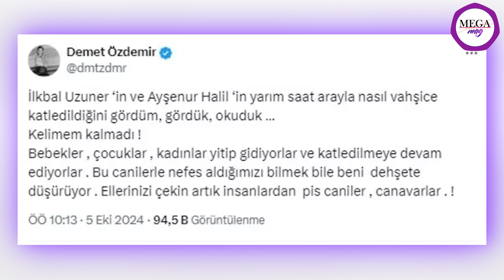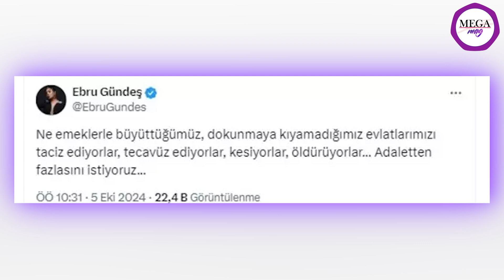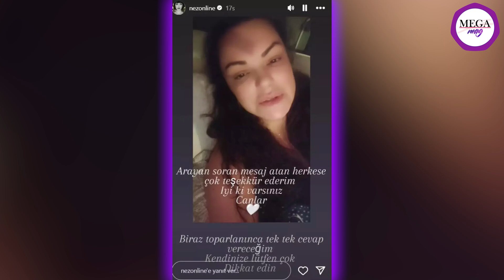Hadise, Demet Özdemir, Ebru Gündeş gibi ünlü isimler korkunç olaya tepki gösterdi: Korkuyoruz!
İstanbul’da yarım saat arayla 19 yaşındaki iki kadın SemihÇelik tarafından vahşice öldürüldü. Ekiplerinin incelemelerinin ardından Semih Çelik’in 15.30 sıralarında eski sevgilisi AyşenurHalil’i Eyüpsultan’da, ardından 16.00 sıralarında İkbalUzuner’i Fatih’e gidip tarihi surlarda vahşice öldürdüğü sonrasındaysa yaşamına son verdiği öğrenildi. Tüm Türkiye'yi ayağa kaldıran bu olaylara ünlü isimlerde sessiz kalmadı. DemetÖzdemir, EbruGündeş, Hadise, GoncaVuslateri gibi isimler sosyal medyada tepki gösterdi. Demet Özdemir sosyal medyadan yaptığı paylaşımında “İlkbal Uzuner‘in ve Ayşenur Halil‘in yarım saat arayla nasıl vahşice katledildiğini gördüm, gördük, okuduk.. Kelimem kalmadı! Bebekler, çocuklar, kadınlar yitip gidiyorlar ve katledilmeye devam ediyorlar. Bu canilerle nefes aldığımızı bilmek bile beni dehşete düşürüyor. Ellerinizi çekin artık insanlardan pis caniler, canavarlar' diyerek öfkesini dile getirdi. Ünlü şarkıcı Ebru Gündeş'te 'Ne emeklerle büyüttüğümüz, dokunmaya kıyamadığımız evlatlarımızı taciz ediyorlar, tecavüz ediyorlar, kesiyorlar, öldürüyorlar... Adaletten fazlasını istiyoruz...' diyerek sert çıktı. Ünlü şarkıcı Hadise Instagram hesabından yaptığın paylaşımda 'Kadınlarımızın korkusuz, özgürce, istediği gibi yaşadığı günleri görmek istiyoruz artık... Korkuyoruz.' ifadelerini kullandı. Ünlü oyuncu Vuslateri de Instagram hesabından yaptığın paylaşımda 'Bütün ülke toplanıp çığlık atsak, bir annenin acısını etmez... Çok üzgünüm. Kahır üstüne kahır.' diyerek tepkisini dile getirdi.

Geri Döndü: Cem Yılmaz'dan Serenay Sarıkaya'nın "Minimalist" Evine Ayan Beyan Gönderme!
Ünlü bir dergi aracılığıyla evinin detaylarını paylaşan Sarıkaya ile deli dolu bir aşk yaşayan CemYılmaz, bir dönem yaptığı paylaşımlarla "Serenay Sarıkaya'ya gönderme" yorumları almış, ortalığı bir güzel karıştırmıştı hatırlarsanız. Ünlü komedyen kafa ve ortalık karıştırmaya resmen geri döndü! Sarıkaya'nın ev paylaşımlarının hemen akabinde kulisinden poz paylaşan Yılmaz'ın "minimalist" vurgusu bariz bir gönderme olduğunu doğruladı... Serenay Sarıkaya'nın evi için atılan magazin başlıkları misali, "Kulisi ile göz doldurdu" yazan Cem Yılmaz, Sarıkaya'nın vurgularını öne çıkararak "Her zaman minimal" ifadesini kullandı. Eski aşkını da fena tiye aldı...

Mazhar Alanson'un kızı hayatını kaybetti
Müzisyen, söz yazarı ve oyuncu MazharAlanson kızının vefatıyla büyük acı yaşadı. 74 yaşındaki usta sanatçı 50 yaşındaki kızı EdaAlanson'un ölümü sonrası paylaşım yaparak cenaze töreninin detaylarını aktardı. Alanson "Allah kimseyi evlat acısıyla sınamasın" diyerek yaşadığı büyük acıyı paylaştı. Bir süredir kanser hastalığıyla mücadele ettiği öğrenilen Eda Alanson’un vefatı sonrası Mazhar Alanson ınstagram hesabından kızının cenaze töreniyle ilgili bilgi verdi. Cenaze 6 Ekim Pazar günü öğlen namazı sonrası Fatih Camii'nden kaldırılacak.

Evinde rahatsızlanan Nez, hastaneye kaldırıldı
Son dönemde GüldürGüldürShow'un oyuncusu RüştüOnurAtilla yaşadığı aşkla magazin gündeminden adından söz ettiren ünlü şarkıcı Nez, evinde rahatsızlanarak hastaneye kaldırıldı. Ünlü şarkıcı, "Canlar dün akşam ambulans ile Taksim İlk Yardım Hastanesi'ne kaldırıldım. Doktorum ve sağlık ekibine sonsuz teşekkür ederim" ifadelerine yer verdi.

Sergi için verdiği pozlar tepki çeken Uraz Kaygılaroğlu: Çok üzgünüm
İstanbul'da Semih Çelik isimli şahsın, iki genç kızı vahşice öldürmesinin yankıları sürerken, ünlü oyuncu UrazKaygılaroğlu'nun geçmişte bir sergi için verdiği pozlar tepki çekti. Bir özür mesajı yayımlayan Kaygılaroğlu, "Amacım hayatımdaki özel birinin sanat çalışmasına destek vermekti. Verdiğim destekten ötürü ortaya çıkan görseller toplumumuzda rahatsızlık uyandırdıysa bunu sadece sanat diyerek geçiştiremem ve çok üzüldüğümü belirtmek isterim." dedi.